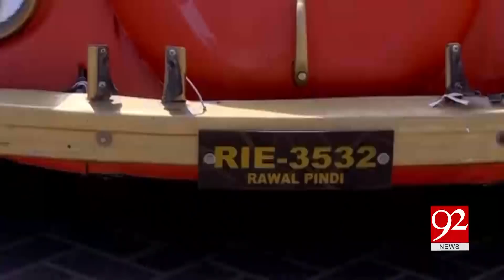Dr Imran Shah arrives in Sindh Assembly on his mother's 44 years old Foxi | 30 Sep 2018 | 92NewsHD